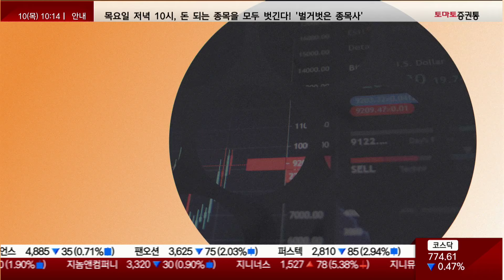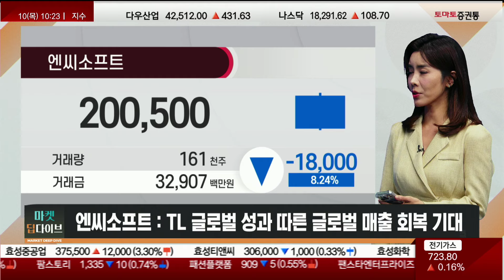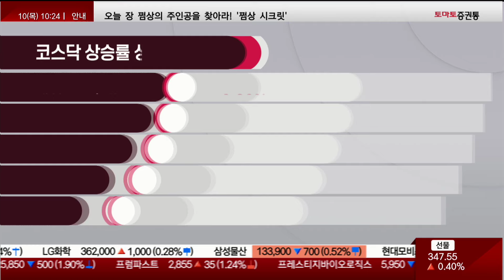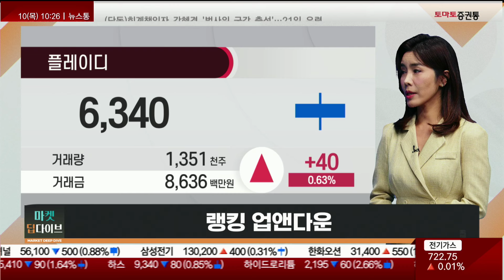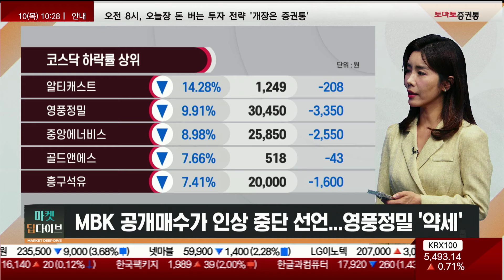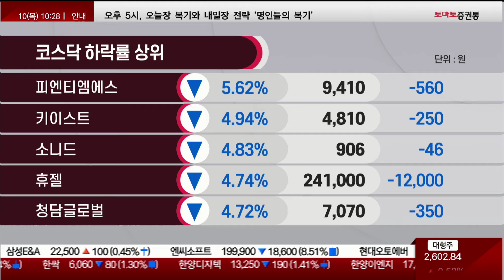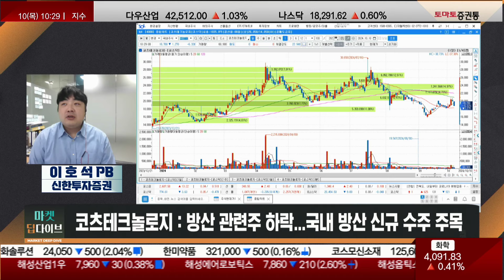오늘 급등락 종목 중 관심 추천주는? 한농화성 / 엔씨소프트 / 플레이디 / 코츠테크놀로지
▶랭킹 업앤다운
진행 : 권미란
웹캠 : 이호석 PB(신한투자증권)
-코스피 상승 탑10
티웨이도 경영권 분쟁?...티웨이홀딩스 "상"
보락, 중국 시판허가 위암치료제 관련 특허 보유
희토류 가격 고공행진...유니온머티리얼 "강세"

-코스피 하락 탑10
엇갈리는 전망 속 엔씨소프트 7% 약세
형지엘리트 "하락"...중국 부양책 실망감

-코스닥 상승 탑10
예림당, 티웨이항공 최대주주..."신고가"
하이소닉, 35억원 CB 발행 결정..."배터리 투자 앞당겨"
펩트론, 일라이릴리와 플랫폼 기술 평가 계약
이닉스·한빛레이저 등 전기차 화재방지 관련주 "꿈틀"
파로스아이바이오, 난소암 치료제 병용요법 데이터 공개

-코스닥 하락 탑10
알티캐스트, 최대주주 변경·제3자 유증...급락
MBK 공개매수가 인상 중단 선언...영풍정밀 "약세"
중동 리스크 "주춤"...석유유통·방산주 "하락"

* 코스피 상승
- 한농화성 : LG엔솔, 전기차 공급 계약에 따른 2차전지 관련주 주목

* 코스피 하락
- 엔씨소프트 : TL 글로벌 성과에 따른 글로벌 매출 회복 기대

* 코스닥 상승
- 플레이디 : 구글 AI오버뷰 광고 도입에 따른 온라인광고 대행주 관심

* 코스닥 하락
- 코츠테크놀로지 : 방산관련주 전반적인 하락, 국내 방산 신규 수주 주목
📌2. 쩜상 회원 등록
 1번 2번 차례대로 진행하면 쩜상 수익률 얻을 특별한 정보와 더불어 선물까지~!